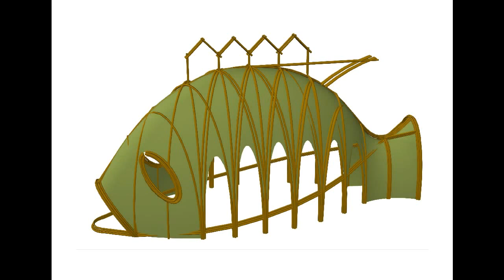2011-03-26.27 Žuvis-pavėsinė iš karklų Šilutėje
Maždaug 6 m ilgio, daugiau kaip 2,5 m aukščio erdvinis permatomais šonais iš karklo vytelių nupintas Šilutės miesto simbolis -- žuvis su keturis kaimus, iš kurių radosi Šilutės miestas, simbolizuojančiais nameliais ant keteros -- tai Šilutės gražinimo draugijos dovana vaikų lopšelio-darželio "Gintarėlis" bendruomenei Šilutės 500 metų proga.